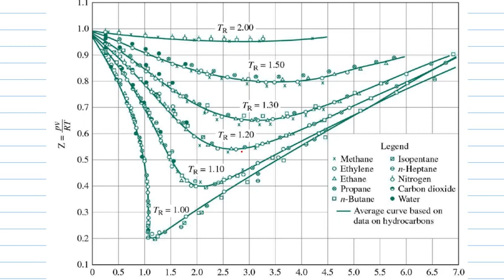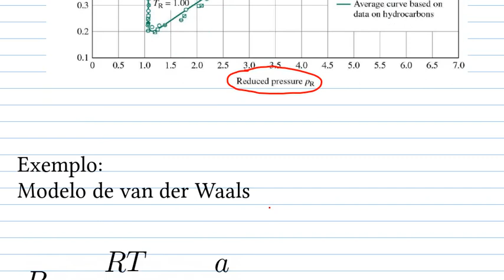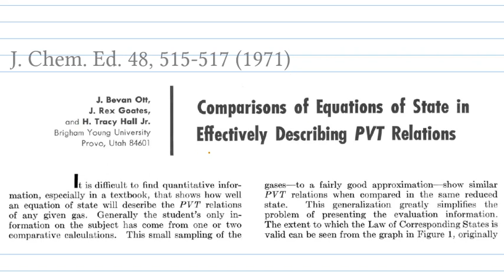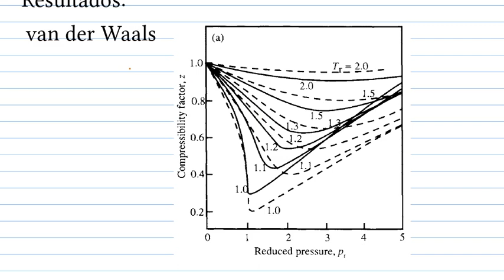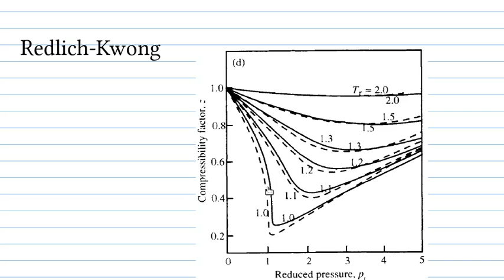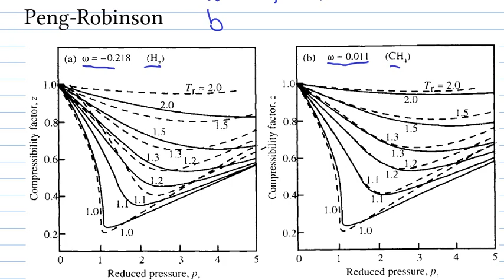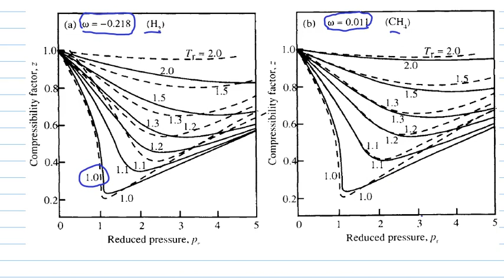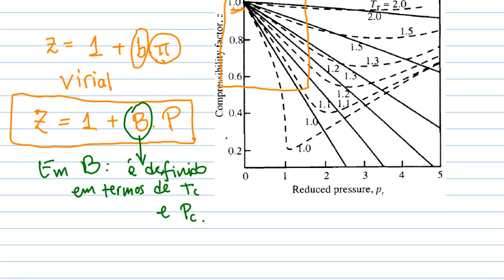Comparando equações de estado para gases